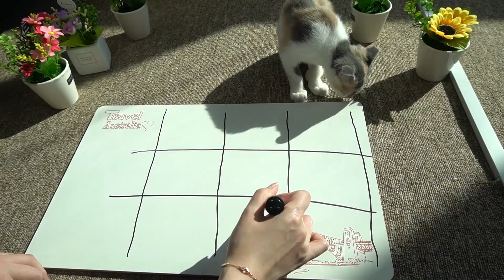고양이가 빙고게임을 할 수 있을까? | 고양이 산책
고양이와 집사의 숨막히는 혈투(??)